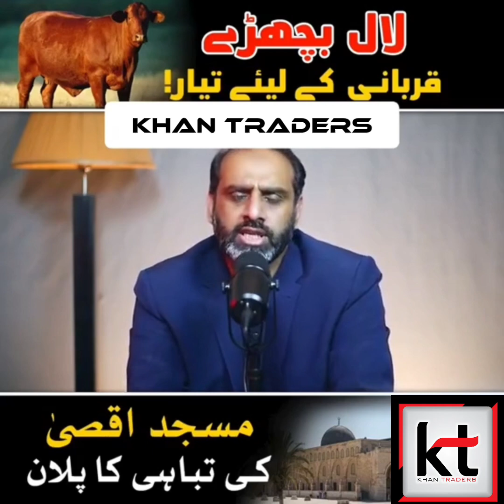🚨لال بچھڑے قربانی کے لیے تیار ۔مسجد اقصی کی تباہی کا پلان